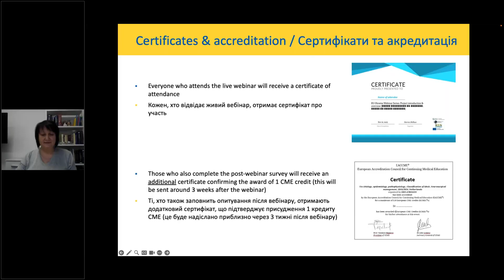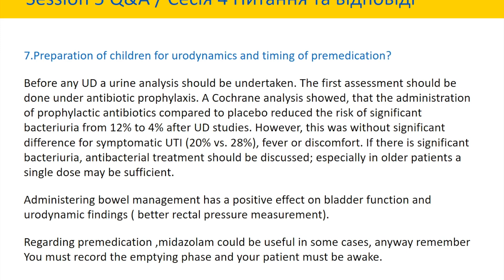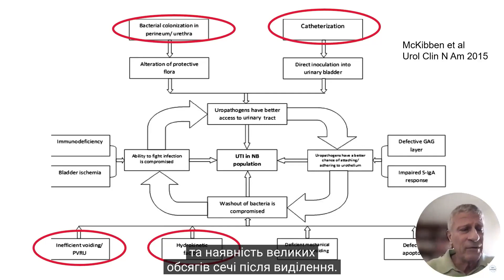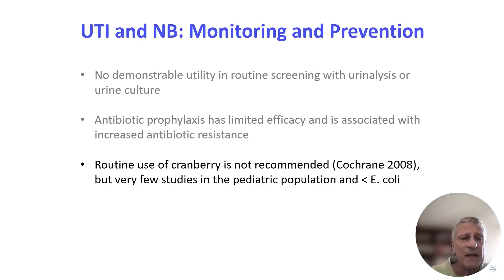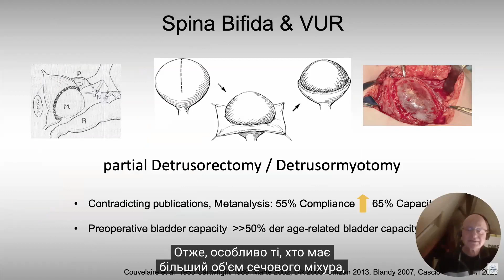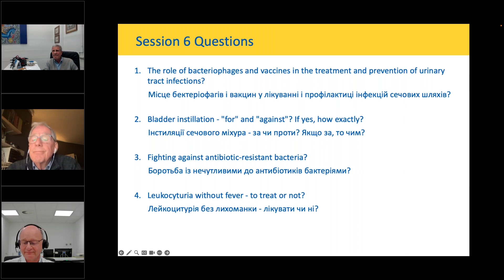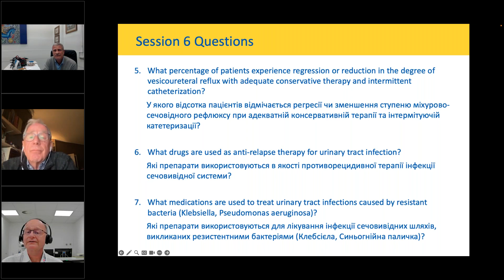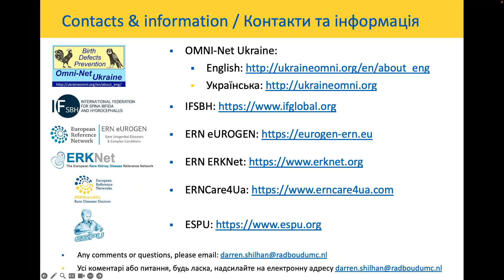EU-Ukraine Spinal Dysraphisms Webinar 6: Urinary tract infection & vesicoureteral reflux management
This is the sixth session of the joint webinar series on spinal dysraphisms between ERN eUROGEN, OMNI-NET Ukraine, & the International Federation for Spina Bifida and Hydrocephalus (IFSBH). It is supported by both ERN ERKNet and ESPU

This webinar was presented on Thursday 22nd February 2024 by  by Prof. Raimund Stein, pediatric and reconstructive urologist at the University Hospital Mannheim in Germany, and Prof. Giovanni Montini, paediatric nephrologist at the Ca' Granda Ospedale Maggiore Policlinico in Milan.

eUROGEN is the European Reference Network for rare and complex urogenital diseases and conditions

The International Federation for Spina Bifida and Hydrocephalus (IF) aims to improve the quality of life of people with Spina Bifida and Hydrocephalus

Omni-Net Ukraine is the International Charitable Fund “OMNI-Net for Children”, a non-for-profit organisation founded in 2004

ERN ERKNet is the ERN for rare kidney disease.

ERN eUROGEN and ERN ERKNet are European Reference Networks (ERN) approved by the ERN Board of Member States (BoMS). For more information about the ERNs and the EU health strategy, please

The European Society for Paediatric Urology (ESPU) is a non-profit society whose main purpose is to promote paediatric urology, appropriate practice, education as well as exchanges between practitioners involved in the treatment of genito-urinary disorders in children.

Це вже шоста сесія спільної серії вебінарів на тему спінальних дизрафізмів між ERN eUROGEN, OMNI-NET Україна, та Міжнародною федерацією Cпіни біфіди та гідроцефалії (IFSBH).

Цей вебінар представлять професор Раймунд Штайн з Центру дитячої, підліткової та реконструктивної урології Університетської лікарні Мангейма в Німеччині та професор Джованні Монтіні, педіатр-нефролог і директор педіатричного відділення нефрології, діалізу та трансплантації Каліфорнії. ' Granda Ospedale Maggiore Policlinico в Мілані.

ERN eUROGEN - Це Європейська мережа по рідкісним та складним урогенітальним захворюванням і станам

Міжнародна Федерація Спіни біфіди та гідроцефалії (IF) має на меті покращення якості життя людей зі Спіною біфідою та гідроцефалією

OMNI-NET Україна - це Міжнародний Благодійний Фонд "OMNI-Net для Дітей", неприбуткова організація, заснована в 2004 році

ERN ERKNet – це ERN для рідкісних захворювань нирок. Для отримання додаткової інформації відвідайте

ERN eUROGEN і ERN ERKNet є європейськими довідковими мережами (ERN), затвердженими Радою держав-членів ERN (BoMS). Для отримання додаткової інформації про ERN та стратегію охорони здоров’я ЄС див.

Європейське товариство дитячої урології (ESPU) є некомерційним товариством, основною метою якого є популяризація педіатричної урології, відповідної практики, освіти, а також обміну між лікарями-практиками, які займаються лікуванням сечостатевих розладів у дітей. Для отримання додаткової інформації відвідайте

Відмова від відповідальності: ERN фінансуються Європейським Союзом. Погляди та думки, висловлені на цьому вебінарі, належать лише авторам (авторам) і не обов’язково відображають погляди Європейського Союзу чи HaDEA. Ні Європейський Союз, ні HaDEA не можуть нести за них відповідальності.